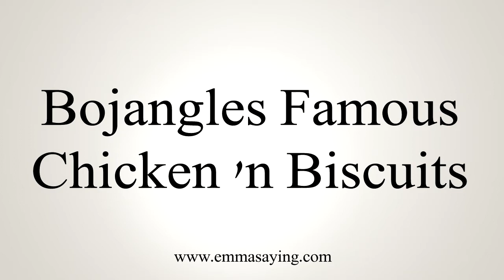How to Pronounce Bojangles Famous Chicken 'n Biscuits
Learn how to say Bojangles Famous Chicken 'n Biscuits with EmmaSaying free pronunciation tutorials.